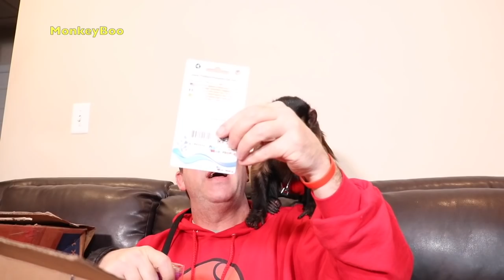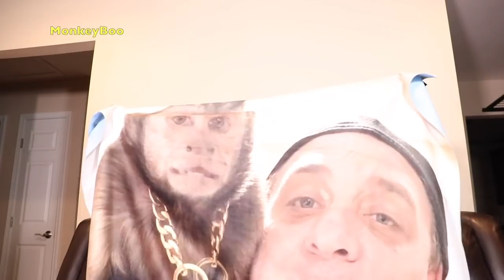Capuchin Monkey Exciting Mail Unboxing! (INTERNATIONAL MAIL!)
Watch this cute capuchin monkey unbox some fan mail from all over the world! MonkeyBoo is an expert at opening mail and he gets a LOT OF IT!!! Watch this funny monkey tear open the boxes and even enjoy a snack or two along the way. Packages from China, New York and more!

MonkeyBoo's Amazon Wishlist: